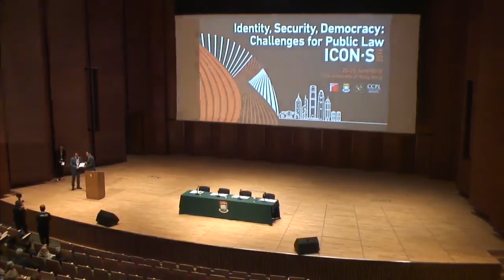Award Announcements Book & Best Paper Prize